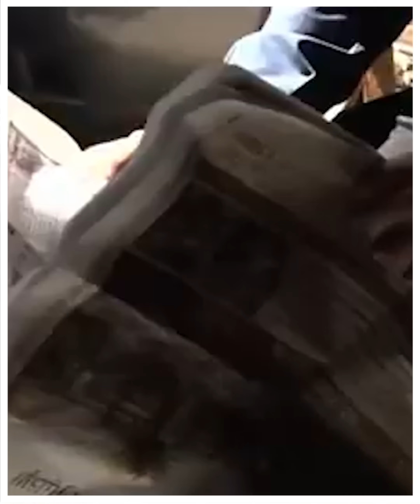هل وفاة الرئيس محمد مرسي طبيعية؟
أسرار غامضة حول وفاة الرئيس محمد مرسي

توفي الرئيس المصري محمد مرسي في 17 يونيو 2019 وأثارت وفاته العديد من التساؤلات والنظريات حول الظروف المحيطة بها. مرسي، الذي كان أول رئيس منتخب ديمقراطياً في مصر، توفي خلال جلسة محاكمته في قاعة المحكمة. فيما يلي بعض النقاط المتعلقة بوفاته:

1. الظروف الصحية:
كان الرئيس محمد مرسي يعاني من ظروف صحية صعبة، منها مرض السكري وارتفاع ضغط الدم. وتفيد التقارير بأنه لم يحصل على الرعاية الطبية اللازمة أثناء فترة اعتقاله.

2. التحقيقات والردود الرسمية:
الحكومة المصرية أعلنت أن مرسي توفي بسبب أزمة قلبية حادة. ومع ذلك، ظهرت دعوات لإجراء تحقيق دولي مستقل صدرت من بعض الجهات، بما في ذلك الأمم المتحدة ومنظمات حقوق الإنسان وهو مالم تقم به أي جهة في الدولة المصرية حتى الآن.

3. نظريات المؤامرة:
البعض يعتقد أن وفاة مرسي قد تكون نتيجة لمعاملة سيئة أو إهمال متعمد في السجن، بينما يرى آخرون أنها قد تكون جزءاً من مؤامرة أكبر لإسكاته والتخلص منه

4. ردود الفعل الدولية:
أثارت وفاة الرئيس مرسي ردود فعل واسعة من المجتمع الدولي، بما في ذلك تصريحات من الحكومات والمنظمات الحقوقية التي دعت إلى تحقيق شفاف (وهو مالم متحدث حتى الآن)

5. شهادات الشهود:
بعض الشهود الحاضرين في المحكمة ذكروا أن الرئيس محمد مرسي تعرض لمعاملة غير لائقة وأنه اشتكى من حالته الصحية قبل وفاته بفترة قصيرة فيما يبدو أنه تعرض لمحاولة اغتيال بوضع السم في طعامه.

الأسرار والتساؤلات حول وفاة محمد مرسي ما زالت موضوع نقاش وجدل وسيبقى هذا الحدث محط اهتمام الجماهير طوال اللسنوات قادمة.

ـــــــــــــــــــــــــــــــــــــــــــــــــــــ
عبد الله الماحي• إعلامي مصري• يسعى أن تنعم بلاده بالحرية والعدالة• وإذا عَبَرَتْ مصر إلي الحرية• عبرت معها كلُ البلدان العربية! .. في هذه القناة… نحكي حكايات تاريخية، ونعرض قصصًا خبرية، ونناقش قضايا سياسية، لنأخذ منها العبرة في حياتنا اليومية!!

ــــــــــــــــــــــــ
تابع منصاتنا:

 شكرًا 🙏🏻 ❤!